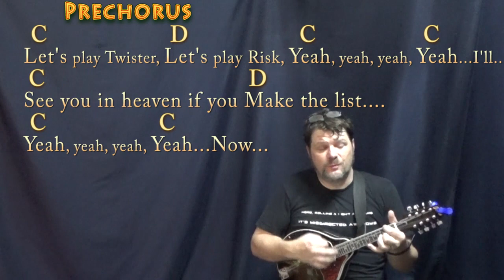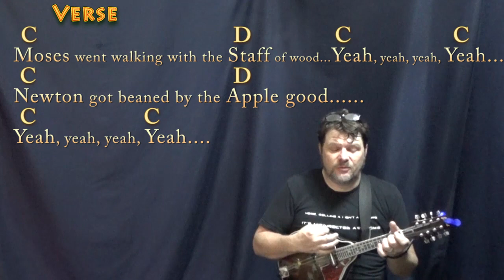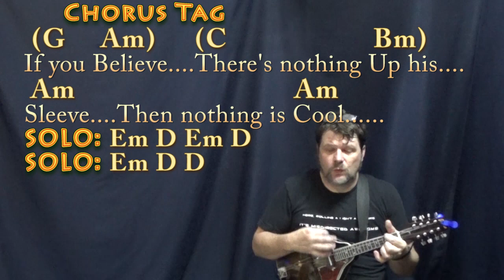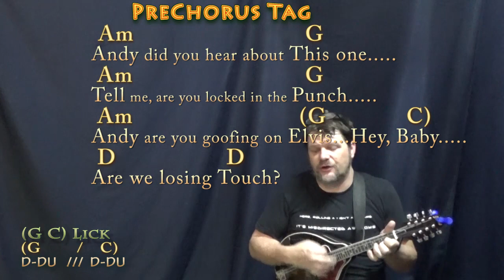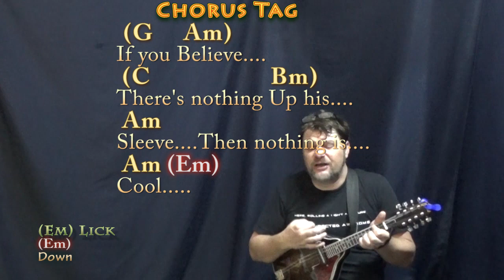Man On The Moon (R.E.M.) Mandolin Cover Lesson in G with Chords/Lyrics